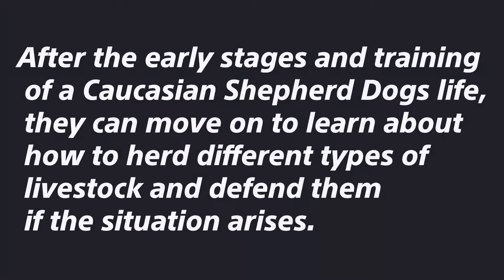The world's of Pappy 🎶Song for children